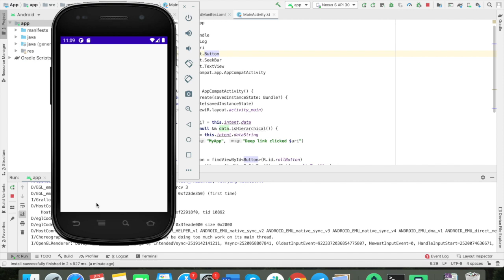How Deep Links Work on Short.io (url shortener)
Short.io provides deep linking for Android apps. Example: When users click a short link that is correctly configured in your Android app, they will be redirected to the app, if it is installed. If the application is not installed, the URL will be opened in the browser.